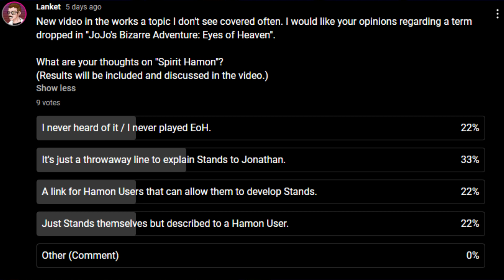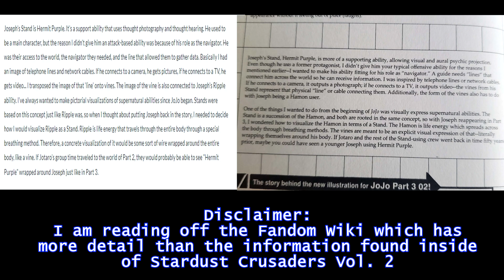What Is "Spirit Hamon"?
I asked you guys the other day what your thoughts on the term "Spirit Hamon" were, and I was surprised to see how divisive the results were. In this video I'll be going over the results and explaining what I believe this to be. I would love to hear what you guys think about this.

The song used in the Outro is "Vanilla - Fuji".

If you're interested in my Video Game projects, feel free to visit my Itch.io and Gamejolt pages here!

If you'd like to contact me regarding a project or just have questions in general, feel free to email me at my email provided in my "About" section or on Twitter @DevLanket.